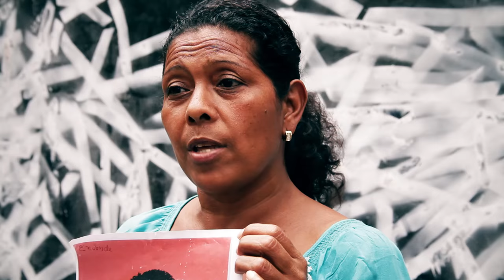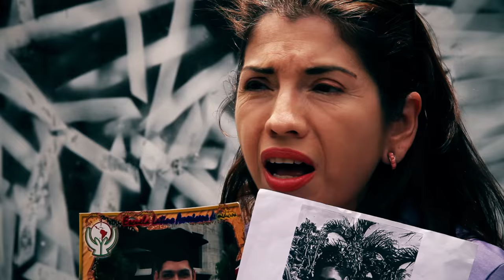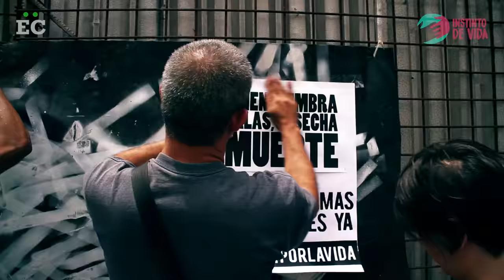Venezolanos protestan con arte contra la violencia homicida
Venezolanos toman plazas para manifestar con arte por la alta tasa de muertes por armas de fuego que ocurren en este país, la impunidad, la política de mano dura del gobierno y sobre todo por la falta de una verdadera justicia.